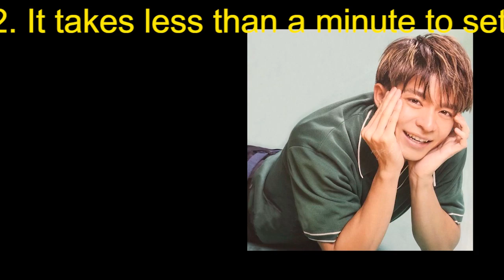キンプリ永瀬廉、3人脱退“超多忙＆心労”を救った地元のお好み焼き店！店主のおかみさんに直撃取材!!